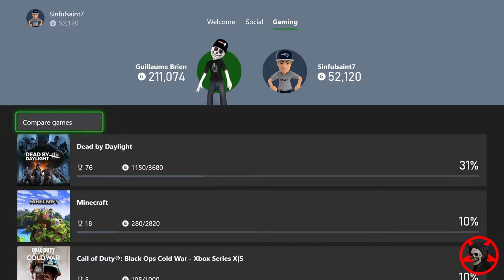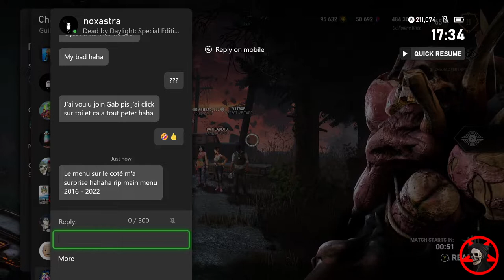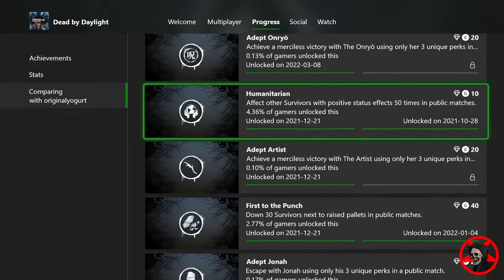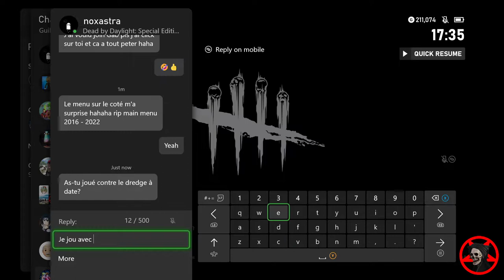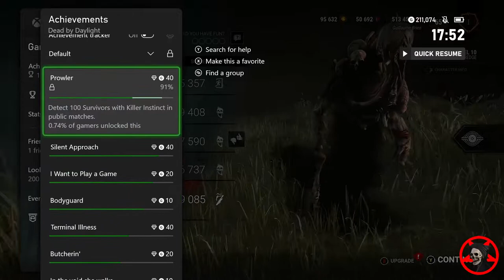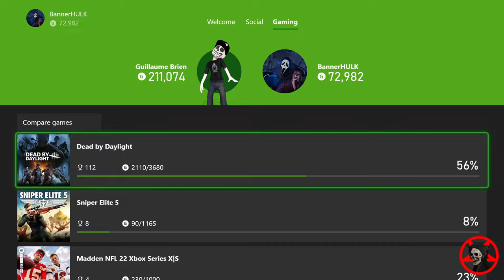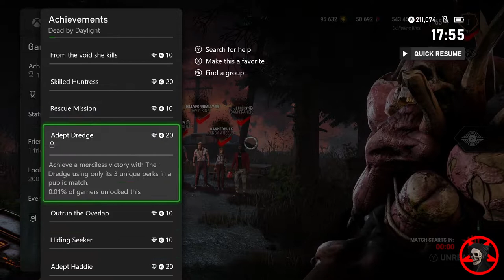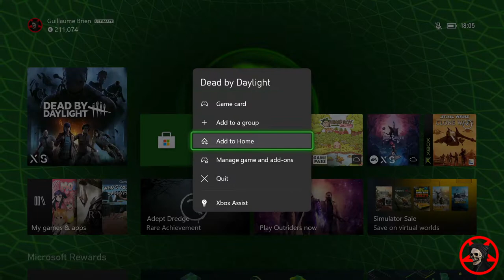Dead By Daylight Dredge POV NOOB